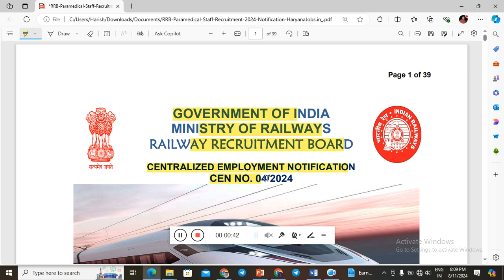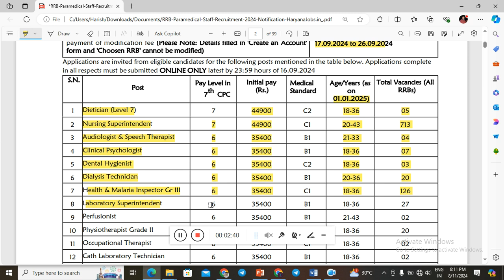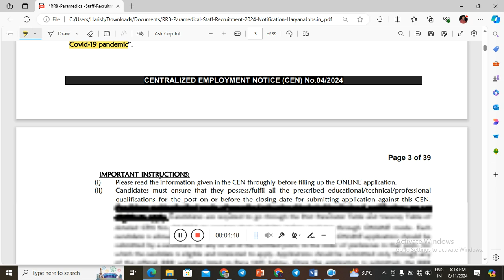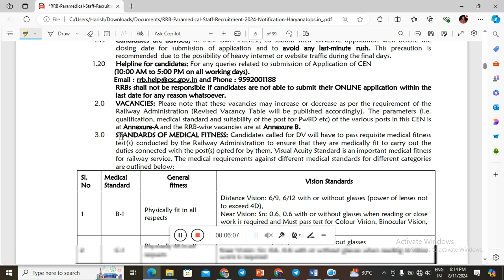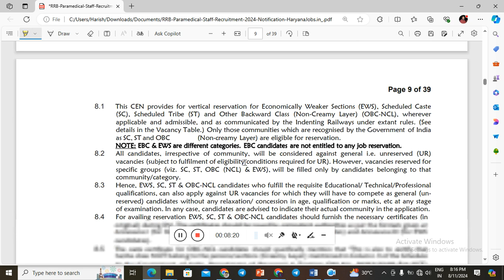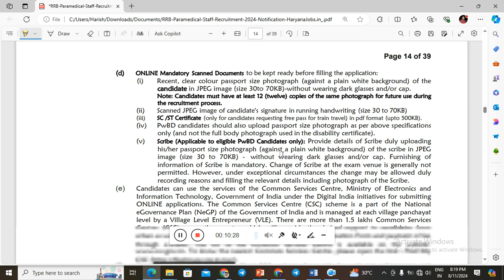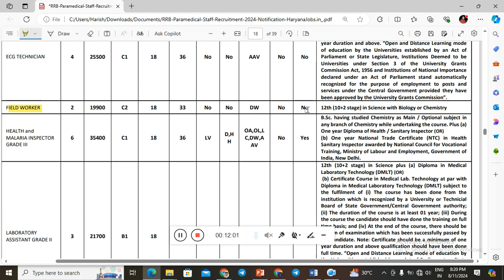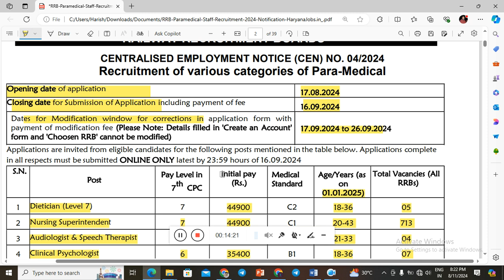RRB NEW VACANCY 2024 PARAMEDICAL STAFF OFFICAIL SHORT NOTICE OUT | AGE ELIGIBILITY SALARY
Railway NTPC New Vacancy 2024 Kab Aayegi? Paramedical Post Kab Aayenge? | Details By S4PSC | Wondering when the Railway NTPC New Vacancy 2024 will be announced? Curious about the upcoming Paramedical posts? In this video, Arti Mam provides all the latest details and updates on the expected dates for these vacancies. Stay informed about the application process, eligibility criteria, and important dates to ensure you don't miss out on these opportunities. S4PSC shares essential insights and guidance to help you prepare effectively for the Railway NTPC and Paramedical posts."